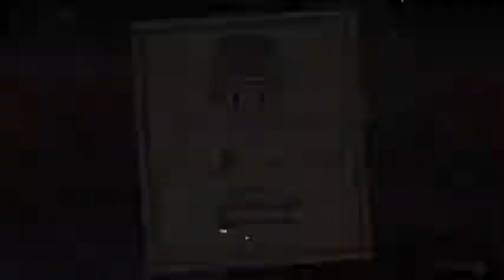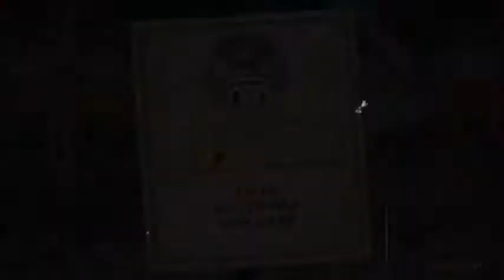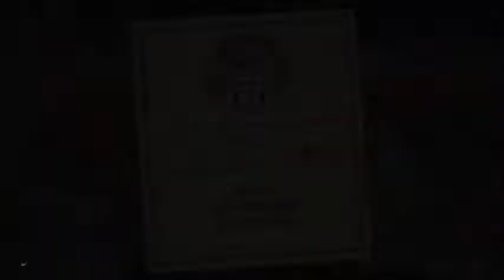Juguemos Cuphead Ep. 11, YoTeConozco.jpg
Hey que tal mis elegidos!! como les va? espero que muy bien!!

Me siento timado!!! con lo que me han dicho sobre el robot, es verdad que fácil no es pero tampoco muy dificil ya que una vez te sabes la primera fase la segunda y tercera no son complicadas y a diferencia de calamaria no dependes tanto del RNG o factor aleatorio.

Mi página de facebook en donde de cuando en vez me acuerdo publicos momos

Y Twitter también? Po´ vale

PD: recuerda dejar tu likaso, subscribirte si no lo has hecho, dándole a la campanita, dejar un comentario, pro tip. y compartelo!!